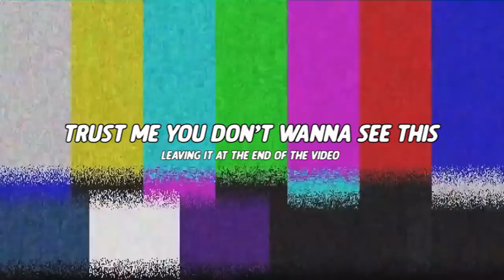*INSANE PENTAKILL* ONCE IN A LIFETIME PLAY (YOU WANT TO SEE THIS) - BunnyFuFuu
Michael Kurylo
10620 Southern Highlands Parkway
Las Vegas, NV
110-492

►Editor: Twitter: _Dolleh
►Tnail Artist: Geopi: Twitter: TrincGeorge